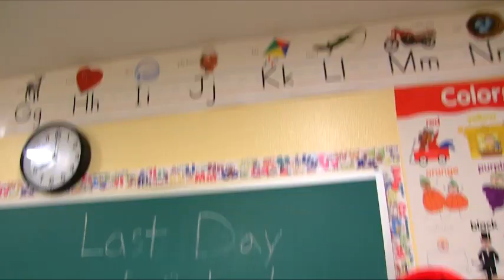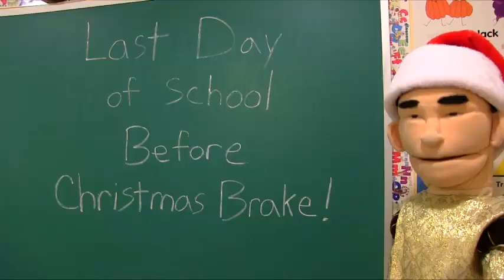(Jackie Chu) "That's how you spell brake!" Sparta Quantum Remix